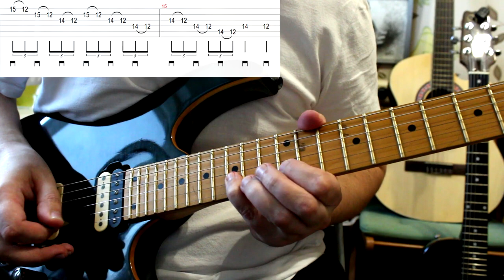Легато с нуля, хамеры и пулы, с чего начинать?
Небольшой урок по базовой технике легато.